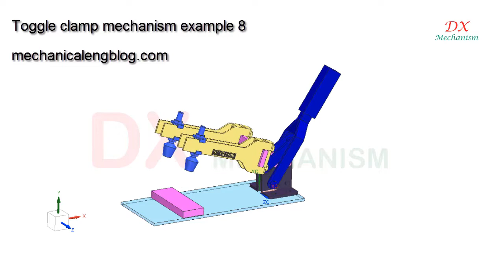toggle clamp mechanism example 8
dx mechanism.